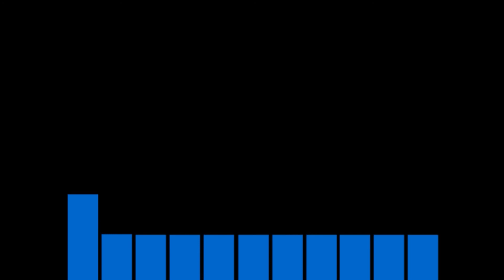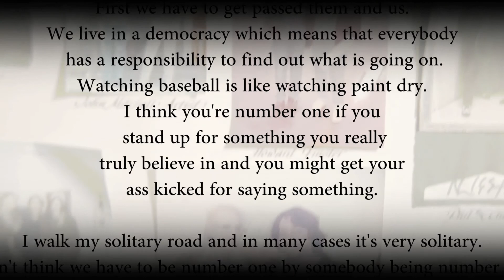Chit Chat with David Leonardis & Matt Lamb